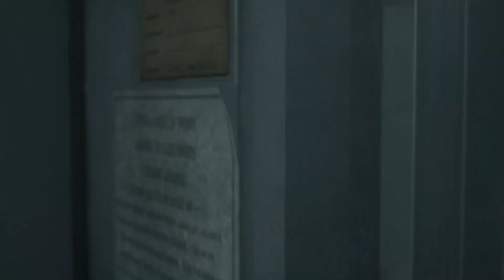Resident Evil 3 Is kinda Goofy